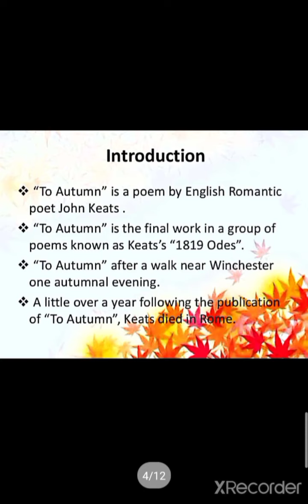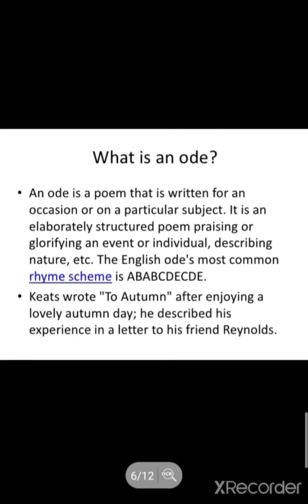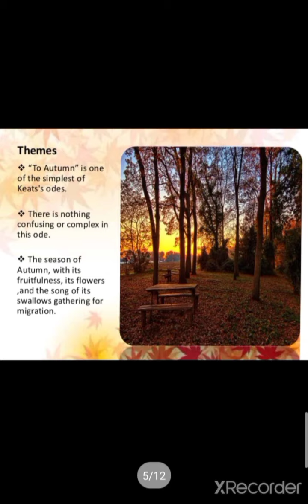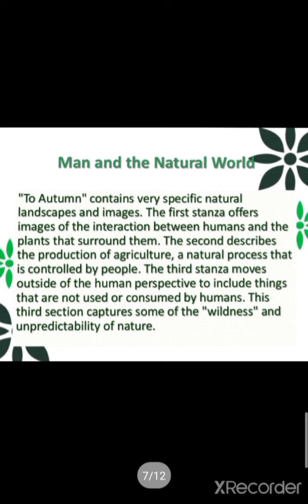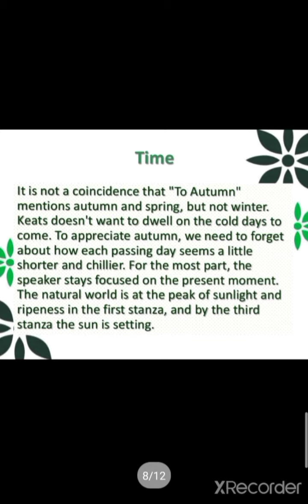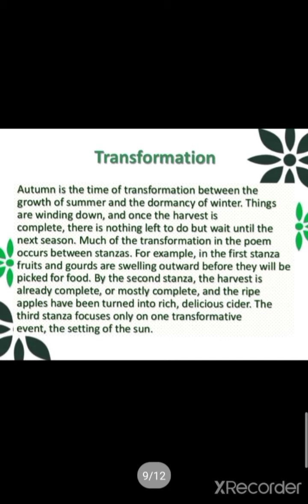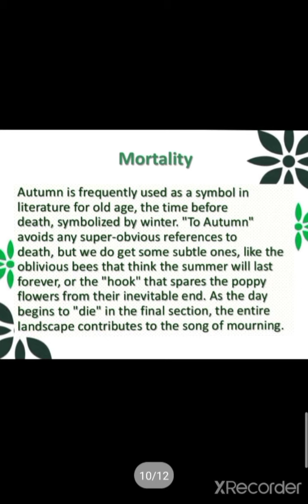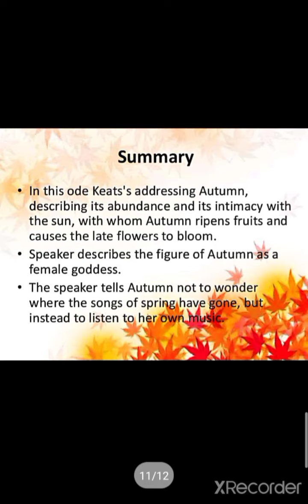Part-1 (Brief introduction of John Keats and Theme of 'Ode To Autumn')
A little introduction of the poet John Keats and his literary career.                                                Introduction of the poem 'Ode To Autumn' and theme and summary of the poem